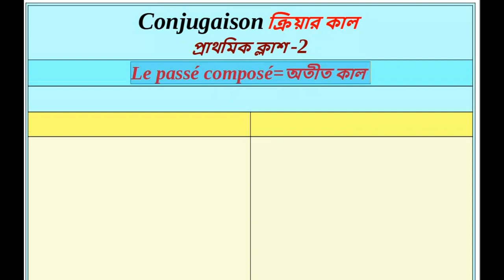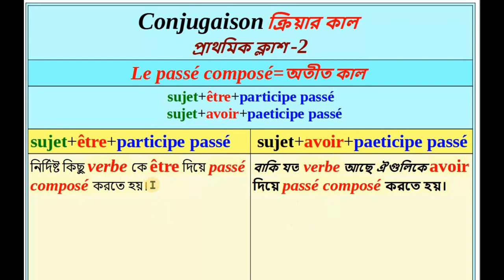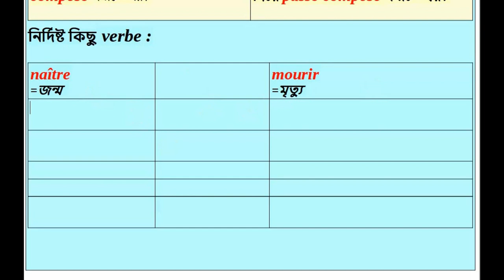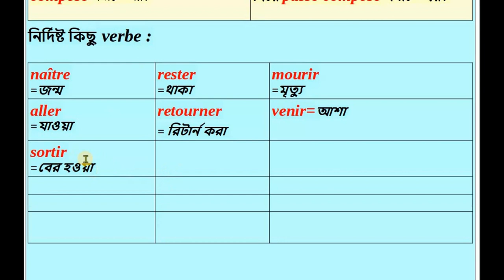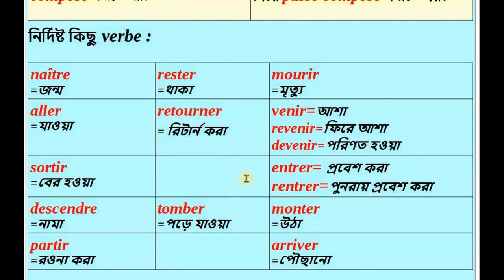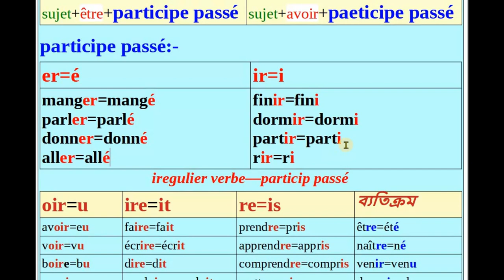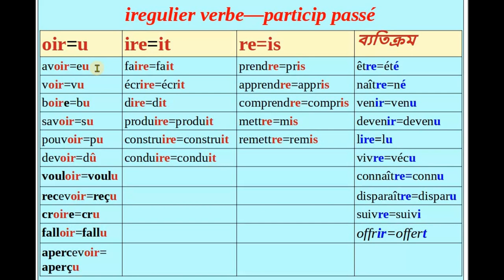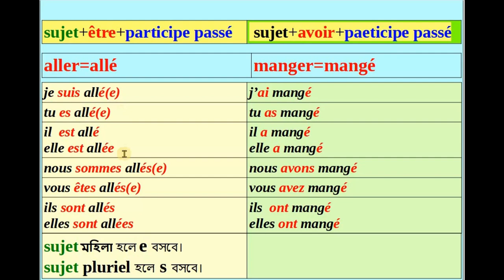le passé composé||Conjugaison||particip passé||nazu_nazma_French_ school